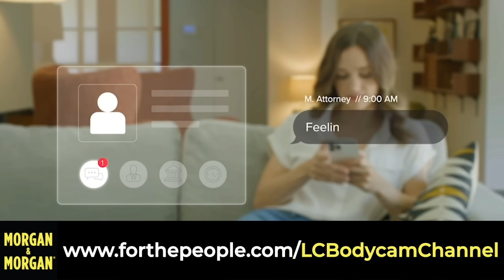Alleged Meth User Goes Full Florida Woman in High-Speed Chase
Bodycam, dashcam, and helicopter footage show the wild moments surrounding the pursuit of a wanted Florida woman on May 29. Alexandria Mason was pulled over around 7:30 p.m. in a McDonald’s parking lot in St. Augustine. Deputies discovered Mason had an active felony warrant from another county during the stop. Mason, who refused to comply, took off immediately after realizing deputies were going to arrest her. Mason allegedly fled and led deputies on a nearly 30-mile chase with speeds exceeding 120mph. After Mason crossed into nearby Duval County the Florida Highway Patrol joined in the chase ultimately ending with a successful PIT maneuver. Mason was handed a laundry list of charges from the incident. She later pleaded guilty to DUI, aggravated fleeing and eluding, and possession of a controlled substance. She was sentenced to 10 months in jail and 12 months of probation. Mason still faces remaining charges in two other Florida counties.

If you’ve ever been injured in an accident, you can check out Morgan & Morgan. You can submit a claim in 8 clicks or less without having to leave your couch.